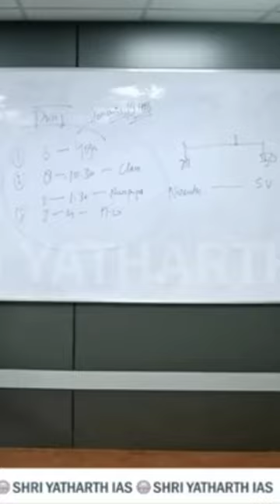अवध ओझा sir